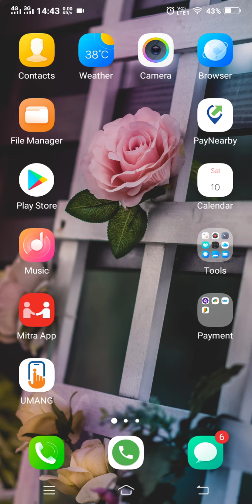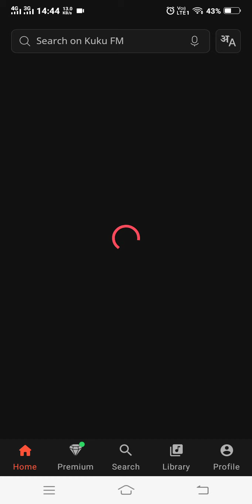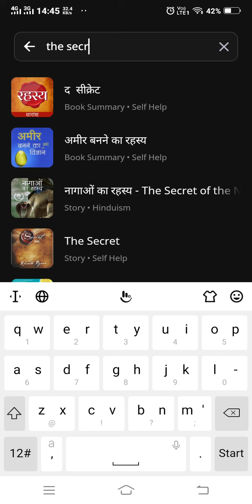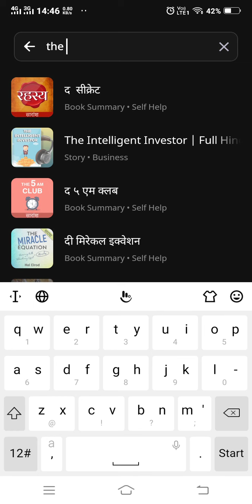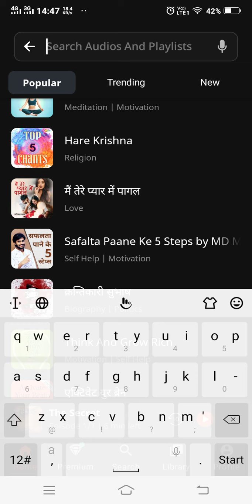How to listen free stories and book s audio कहानियां फ्री में कैसे सुने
फ्री कहानियां